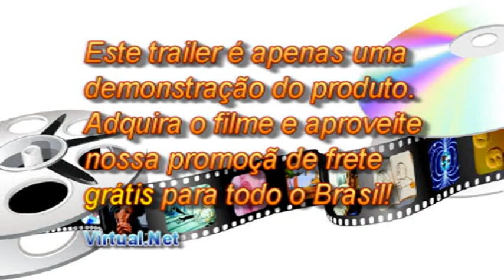ML 142945853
Video Migrado